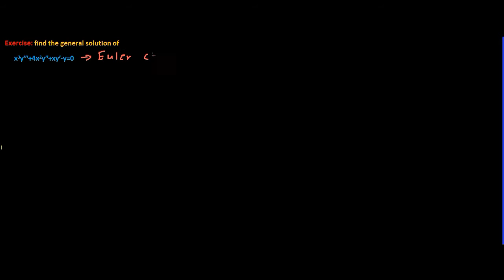CH4 HIGHER ORDER LINEAR DE , Sec4.2.2 (MATHS 205/DIFFERENTIALS EQUATIONS) A ACADEMY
نرجو أن وفقنا خلال هذا الشرح في تبسيط عملية الدراسة و مساعدتكم على تخطي صعوبات هذه المادة

حيث يبذل المتطوع جهده في الأكاديمية كي يسهل عليكم التعلم في اي وقت و في اي مكان لأن الهدف الأسمى أن تكونوا ناجحين.

A Academy
مؤسسة تعليمية بحرينية تهدف الى النهوض في مجال العلم و التعلم بشتى الوسائل و فريقها التطوعي هو الفريق الأكبر
تأثيراً في مملكة البحرين و تهتم الأكاديمية برفع مستوى الطالب العلمي و تعليمه عملياً و نظرياً.

٣٠ الف طالب استفاد من خدمات الأكاديمية و انت إضافة لعدد المستفيدين
كل شيء لله ثم للبحرين